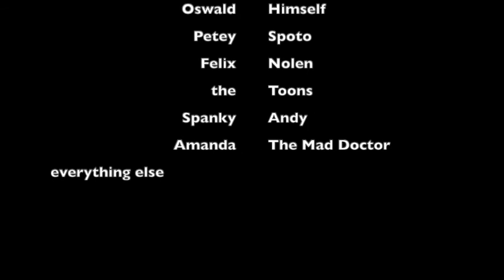Oswald and the Forgotten toons